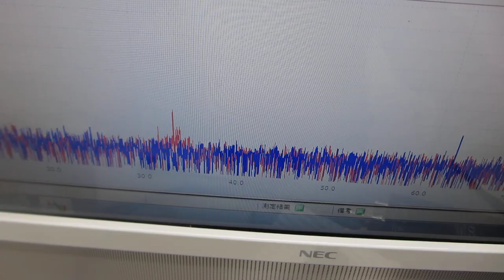超音波発振制御プローブの相互作用を利用する技術(超音波システム研究所）